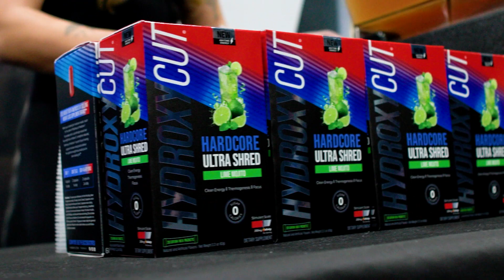Hydroxycut FitExpo 2023, Alex Ardenti Video Production, Fitness Supplements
Since 1990 Ardenti Films has specialized in the sports-supplements and health & fitness industries and have produced creative content for leading companies:

We are based in Los Angeles and often shoot for international brands that ship us product and we find on camera talent locally.

You can view some quick samples of our video production work or if you would like to see our photography work please view

Also find our feature length documentaries on Apple TV, Amazon Prime Video, Google Play, YouTube Movies by searching Alex Ardenti on each platform